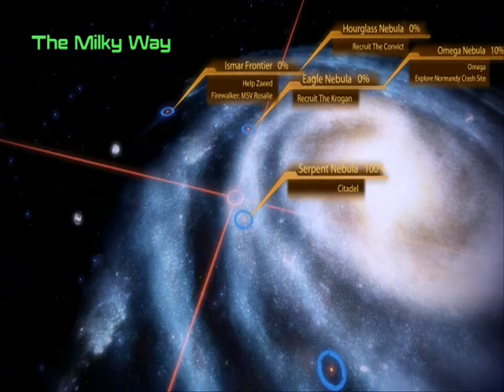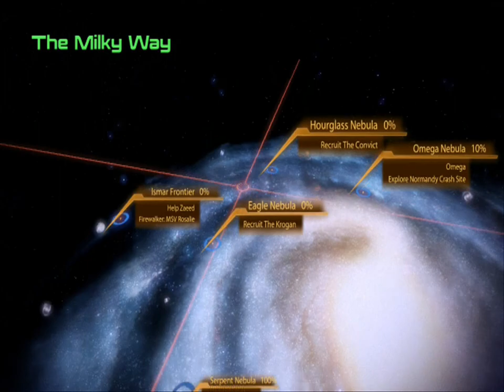Mass Effect 2 Let's Play Episode 9: Shepard PAWNCH!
I'm BACK guys! Since I'm having other hosts this time around, it's a bit of a technical mess, so things like episode length and possibly audio will be a little inconsistent.

A series where I play Mass Effect 2 and, along with a few friends, talk about the contents therein. I'm attempting to seriously analyze aspects of the game, from the gunplay to the inventory system and the story, while still maintaining significant entertainment value.

Don't forget to tell your friends! Facebook it, tweet it, all that awesome stuff!

Make sure to comment if you have anything to say, positive or negative! I can't make it better if you don't give me feedback :)

P.S. Anyone that wants to be a possible guest host for a week or two, feel free to contact me however you can. (Youtube message, twitter, email if you have it, whatever) The only requirements I have are that I at least somewhat know you (i.e. I have talked to you before) and you've played/seen ME1 and ME2 or watched all my Mass Effect vids, although I may want to talk to you first. But you never know unless you try, so feel free to message me! :)